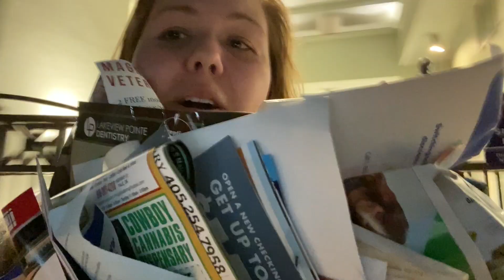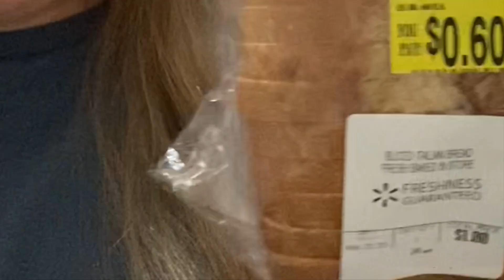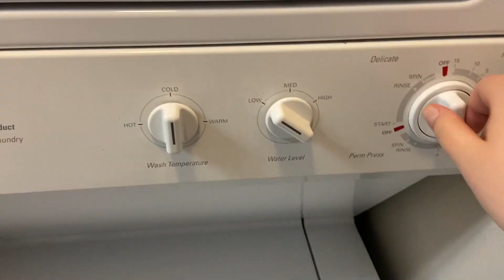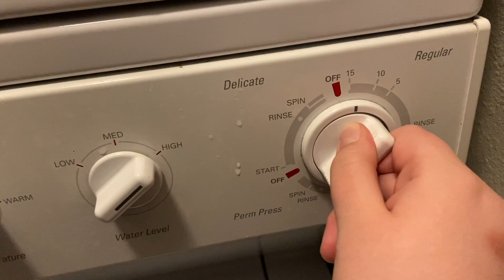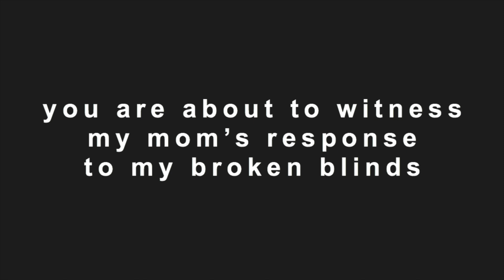COLLEGE APARTMENT MOVE OUT VLOG | junior year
hey guys! today's video is a college apartment move out vlog. corona shut down college for me so i mainly stayed at my off campus apartment until my lease ended at the end of may and then i moved back to my parents' for the summer! i hope you all enjoy this move with me vlog :)

MY LIGHTING:
○ ring light
○ ring light carrying bag